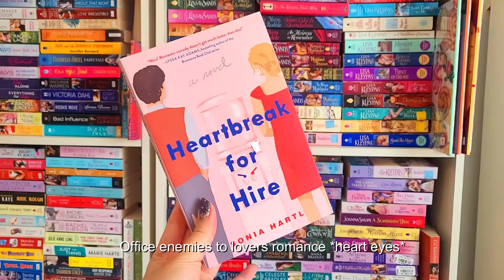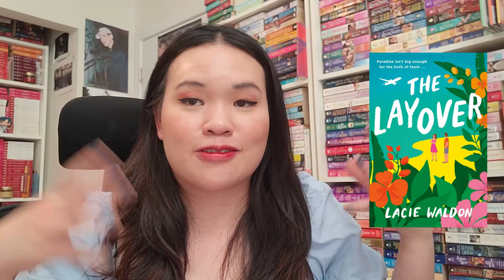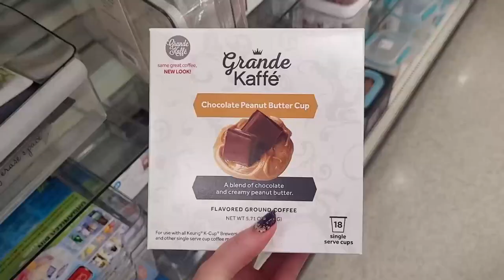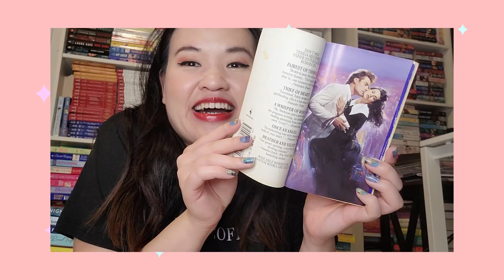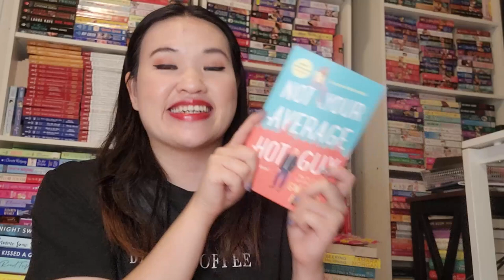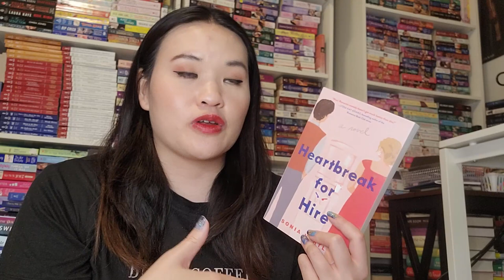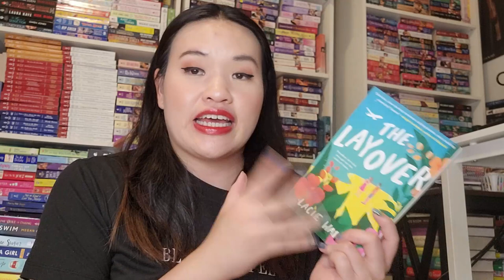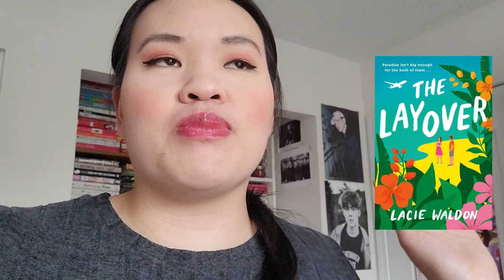first reading vlog | mini book haul, reading romance books, booktok, book clubs and zoom calls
HELLO! it's my first official reading vlog where I filmed myself reading romance books and one thriller novel! I usually only do reading vlogs for readathons I'm hosting but I figured it would be fun for you guys to get a glimpse into my daily life.

Books mentioned:
The Wife Upstairs - Rachel Hawkins
The Layover - Lacie Waldon
Incense and Sensibility - Sonali Dev
The Consequence of Falling - Claire Contreras
A Cuban Girl's Guide to Tea and Tomorrow - Laura Taylor Namey